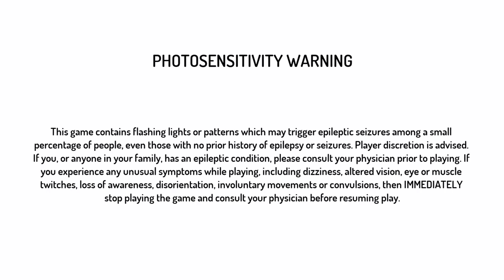Let's Play and give up on Street Fighter® 1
Taking you guys baaaaaaaaack to 1987. This is the best street fighter hands down. Yeah right. Play more of it in the future